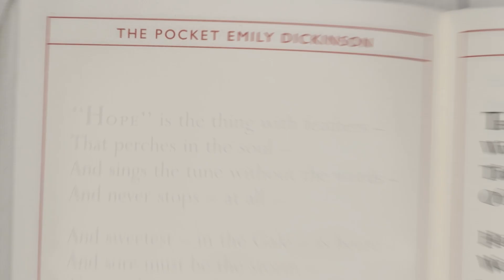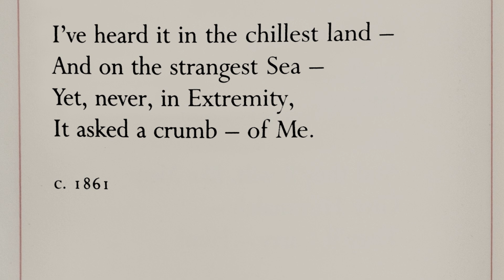Ilya Kaminsky reads "Hope is the thing with feathers"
Ilya Kaminsky reads Emily Dickinson's poem, "Hope is the thing with feathers".